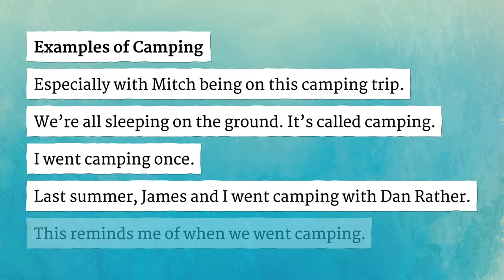CAMPING pronunciation • How to pronounce CAMPING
How to say Camping in British English and American English?